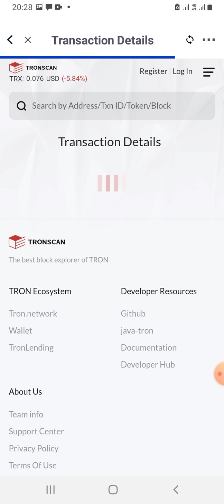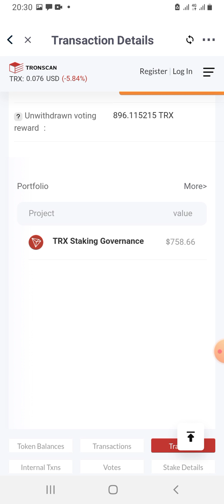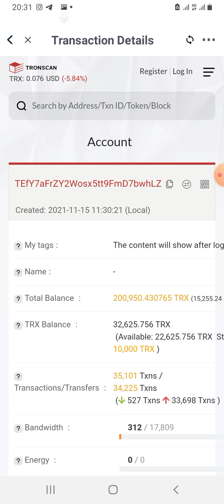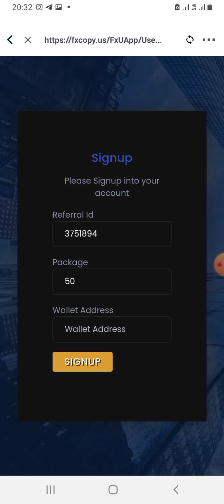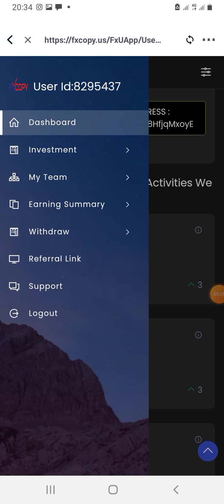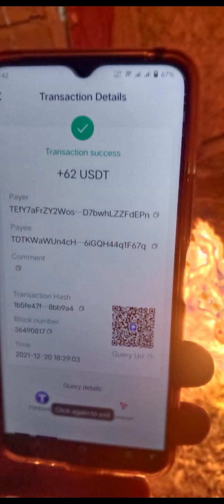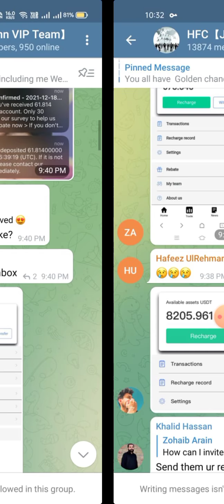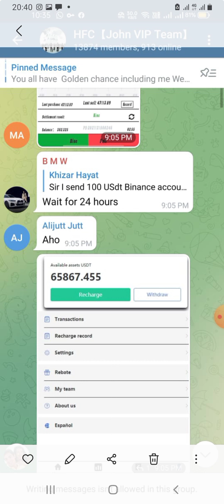fx copy trading/fx copy new update/fx copy withdraw update/FxUApp/fx withdraw start/fx copy trading